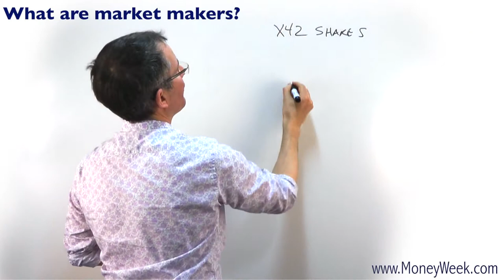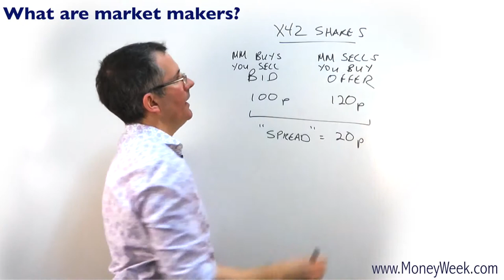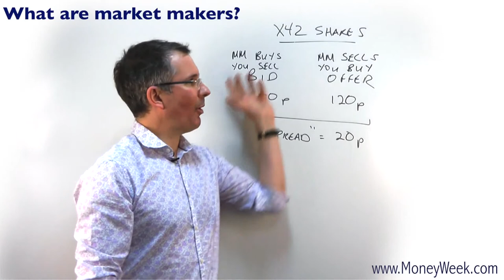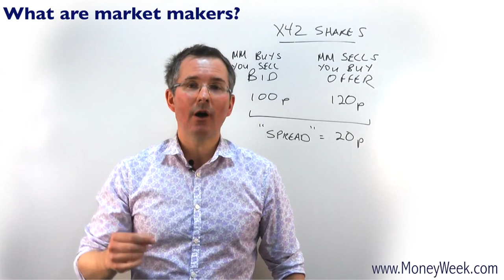Stock Market For Beginners: What Are Market Makers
Understanding the stock market as a beginner can be a daunting task.

One of the fundamental principles you need to learn first is knowing what are market makers.

Market markers is usually a foreign terms to most beginners who want to trade in the stock market. So in this video you'll learn more about this topic.